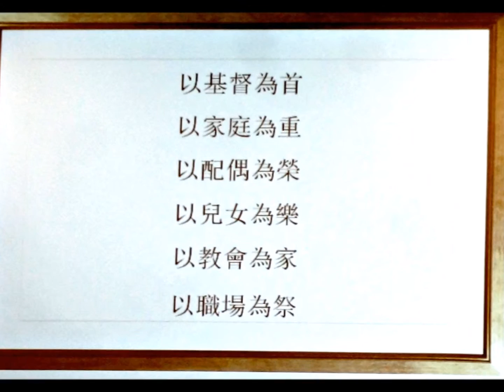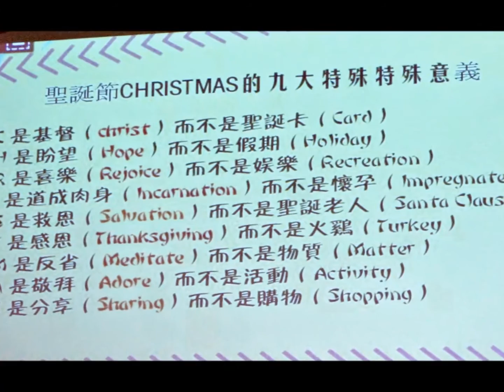伉儷團契2015年度事工報告